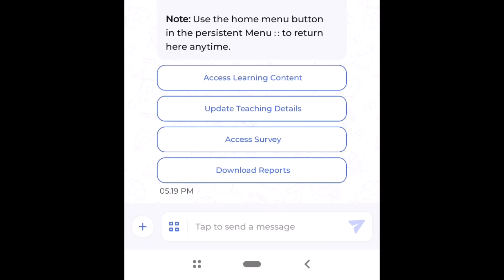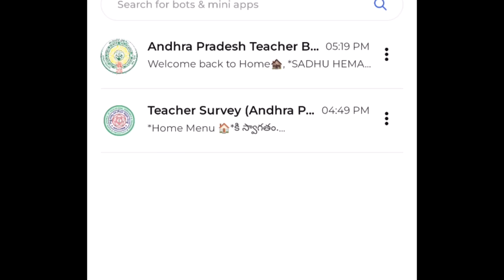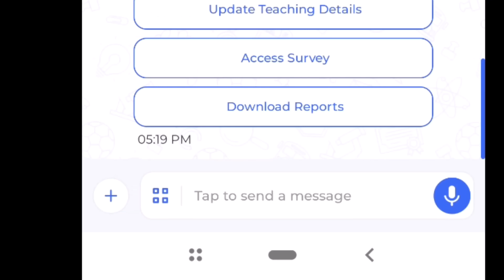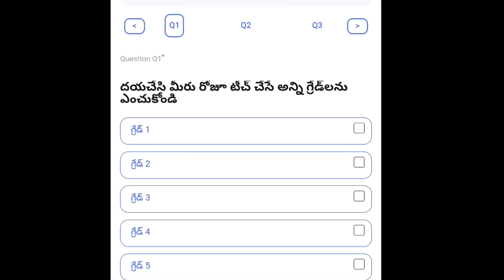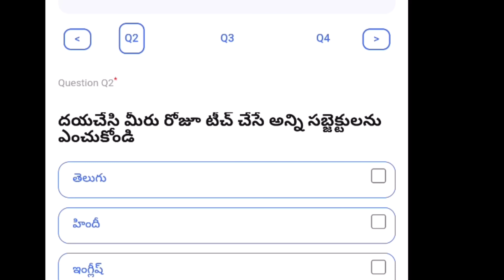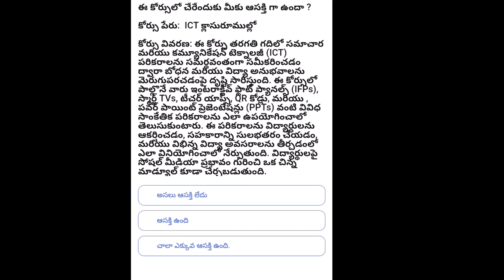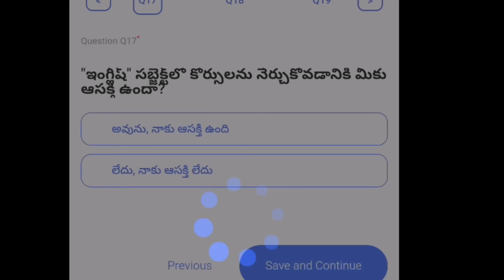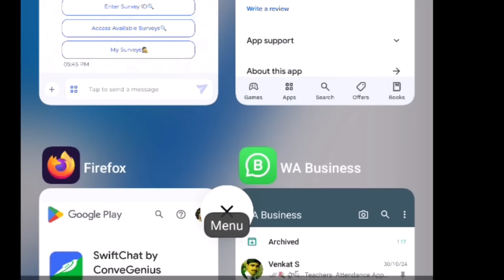HOW TO SUBMIT TNA SURVEY FORM IN SWIFT CHAT APP -TRAINING NEED ANALYSIS -TNA SURVEY FORM SUBMISSION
HOW TO SUBMIT TNA SURVEY FORM IN SWIFT CHAT APP  - TRAINING NEED ANALYSIS -TNA SURVEY FORM SUBMISSION Process

*💐 ఫ్లాష్... అందరు ఉపాధ్యాయులు (PS/UPS/HS) Swift Chat యాప్ లో TNA (Training Need Analysis) సర్వే ఫామ్ సబ్మిట్ చేయాల్సి ఉంటుంది. TNA సర్వే ఫామ్ సబ్మిట్ చేసే పూర్తి విధానం ఈ వీడియో లో కలదు*

*★Firki యాప్ లో TPD Maths PLC2 Assignment Submission అందరికీ ఇప్పుడు ఓపెన్ అయ్యింది. Firki యాప్ లో TPD మ్యాథ్స్  PLC 2 Assignment, Feed Back Forms, Post Test Quiz Submit చేసే పూర్తి విధానం క్రింది వీడియో లో కలదు*